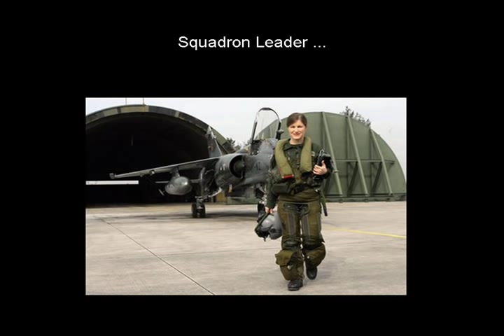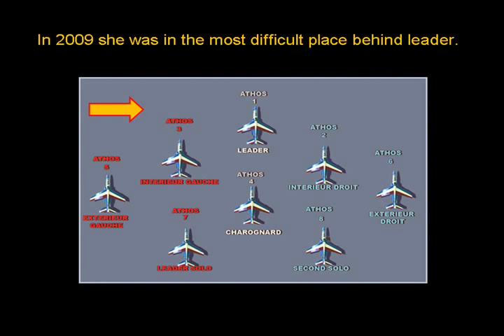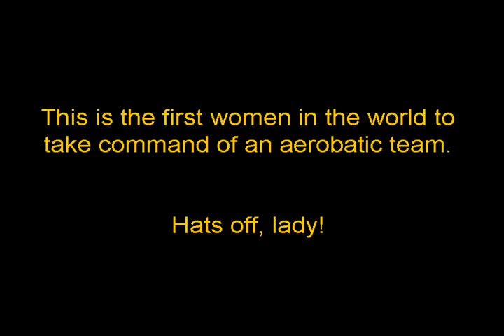French Pilot - Virginia guyot